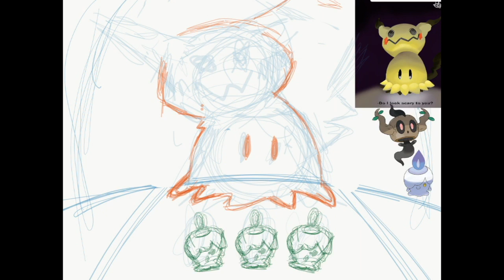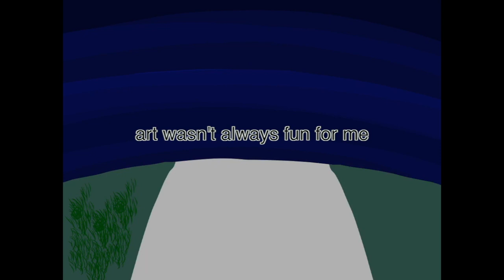Speed Adobe Draw App Drawing Of Mimikyu Pokemon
hey yall. here's a quick drawing I did of one of my favorite pokemon!